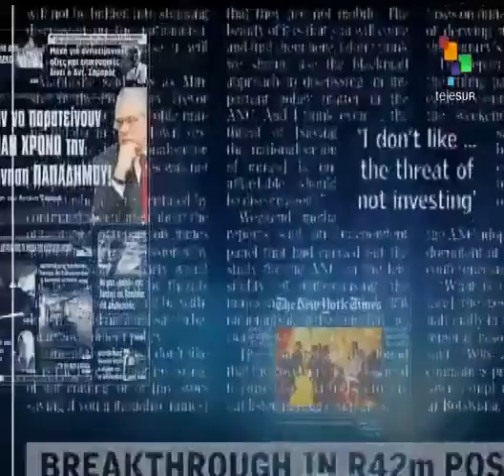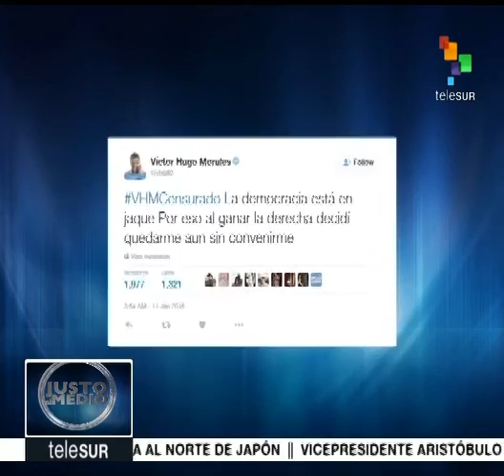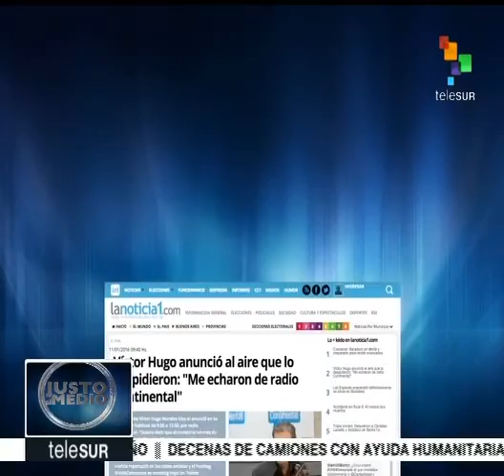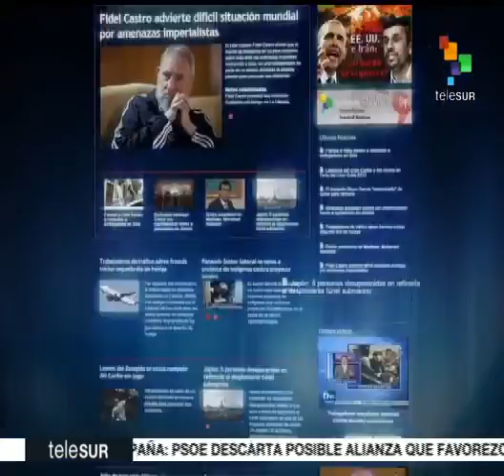Víctor Hugo Morales en Telesur luego de que Radio Continental censuró programa La Mañana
La Mañana, fue sacado del aire de la emisora local Radio Continental, por intereses políticos de la empresa de comunicación con el gobierno de Mauricio Macri, denuncia Víctor Hugo Morales este 11 de enerp de 2016 en Telesur